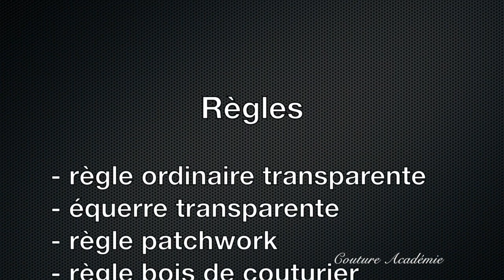❤️Comment choisir les règles en couture 👍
Les précieuses CONSEILS pour bien choisir les règles. Parcours sur différents types d’articles. De quoi vous aurez besoin sans surplus.

Chaque papier a son métier.Cours de couture.Les conseils et les astuces utiles et bon à connaitre.

Mes explications claires et faciles, car je n’utilise pas le langage technique. Je vous donne toute l’information nécessaire en petites détailles pour faire un bon début, car je sais, que vous allez vous en servir pendant votre chemin de la Couture  et pour la Création de vos petites merveilles.
J’ai créé la Couture Académie pour partager avec vous mon savoir-faire et l’expérience de plus de 20 ans à partir de simple couturière jusqu’à la Créatrice et fondatrice de la Maison de Couture de luxe.

Voir les autres coutures dans mes autres tutos. Différentes points machine et à la main, tutos pour apprendre à coudre, de retouches, de style, des modele facile a réaliser, etc.

Couture Académie: cours et master-classes de couture, retouches et style de A-Z avec Svetlana Serbin.

Regardez  mes autres tutos. :-)